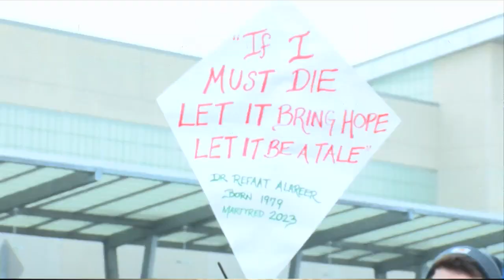Rockford for Palestine demonstration at Chicago Rockford International Airport